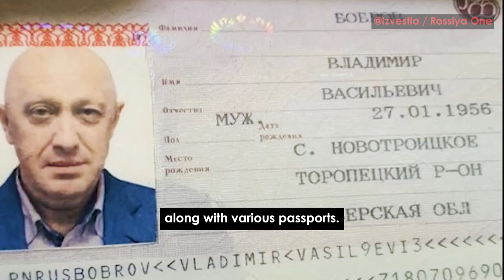A Look Inside Prigozhin's Palace | Alligators, AK-47's and Ammo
A recent raid by Russian security services in St. Petersburg uncovered a treasure trove of bizarre and intriguing discoveries at the former mansion of Yevgeny Prigozhin, the chief of the Wagner Group.